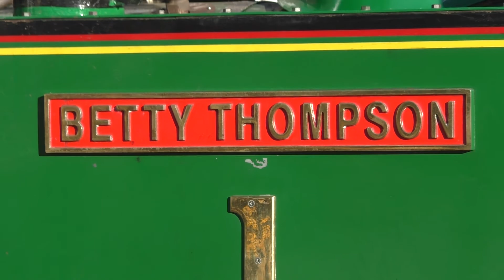Bennett Brook Railway Ashley & Friends day, May 2018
Bennett Brook Railway Ashley & Friends day, May 2018 with steam trains and diesel trains.

Footage includes some morning prep and shunting, as well as footage of the different train services and motive power operating on the day.